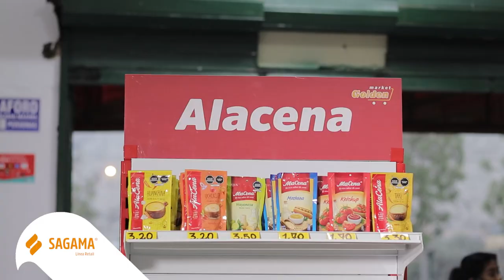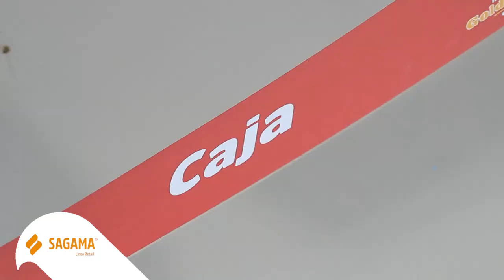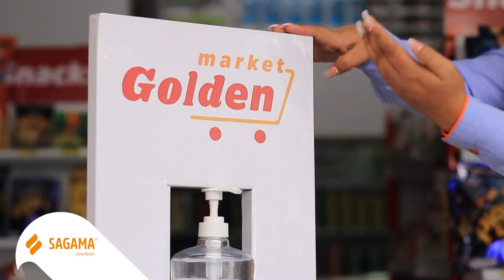Golden Market - 2/2 | Gondolas Para Minimarket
Tipo de Proyecto : Cadena de Minimarkets

Grupo Sagama Expertos en equipamiento comercial para minimarkets, logrando destacar tu MINIMARKET frente a tu COMPETENCIA!

Te ayudaremos a potenciar las ventas en TU MINIMARKET desde el inicio hasta que logres consolidarte como una marca de valor para tu comunidad y tus clientes se identifiquen contigo, nuestra asesoría abarca desde el EQUIPAMIENTO COMERCIAL hasta las ESTRATEGIAS Y TÉCNICAS DE VENTA que te permitirán AUMENTAR TUS GANANCIAS EN UN 30%, al ser FABRICANTES podemos adaptar nuestros productos a las medidas y formas de tu local logrando aprovechar cada M².

✅ Gondolas Metalicas Peru

🔸 Modulo de melamina
🔸 Check Out
🔸 Modulo frontal
🔸 Modulo con respaldar
🔸 Modulo completo
🔸 LIBRERÍAS.
🔸 FERRETERÍAS.
🔸 BOUTIQUES.
🔸 LICORERÍAS
🔸 ECOMARKETS

• Estructuras Metálicas
• Gondolas Metalicas Peru
• Goondola Melamine
• Gondolas De Pared
• Gondolas Snack
• Gondolas De Malla
• Góndolas Centrales
• Góndolas DePared
• Góndolas
• Sistema Punto De Venta
• Visicooler
• Exhibidores De Frutas
• Vitrinas
• Carritos
• Cestos
• Gondola
• Gondolas Peru
• Gondolas Lima
• Sagama